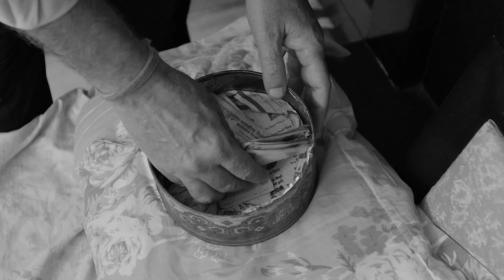Compromise - ek pitaah ki kahani | feat.Manoj Bakshi | Netfate Short movies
Compromise -  ek pitaah ki kahani, father is a lifeline and big support for a family, bt what if this Lifeline needs support from family...
A father son relationship story,watch till the end.

A Vinu Gosai Creations

Directed By : Vinu Gosai
Cast : Manoj Bakshi, Alka Chatwal, Aman Bamalwa
Casting directors : Abhinav dhawan, Komal sachdeva, sumit sethi
Make Up : Simran
Location : Adi Bungalows
Story : Saurav Dhama
DOP : Manish Modi
ASST. Harish Pal
Editing and CC : Manish
Story Idea : Vinu
Production manager : Anil Malik
Creative head : vinu Gosain
Spot : Sid
Produced By: NetFate Media

A NetFate Short movie new release, feat. Manoj Bakshi

Compromise -  ek pitaah ki kahani | Manoj Bakshi | Father Son relationship | Netfate Short movies